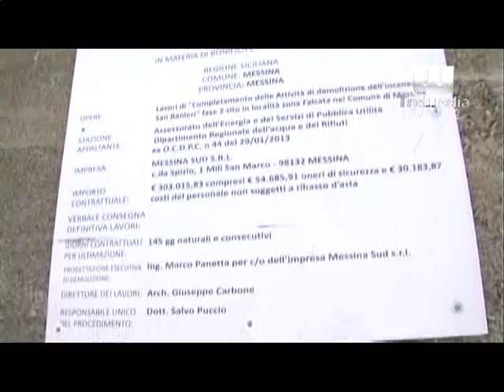Inceritore San Raineri, da venerdì si abbatte